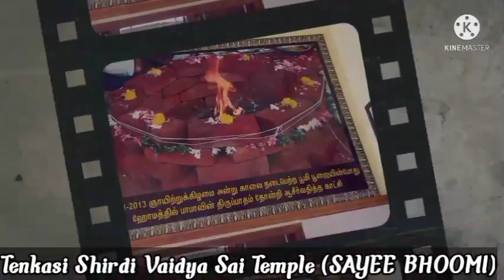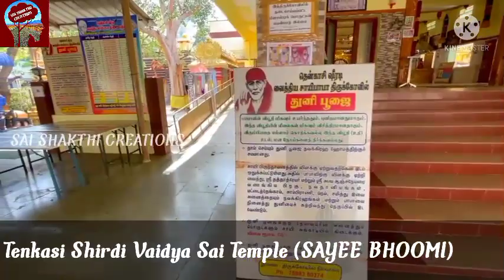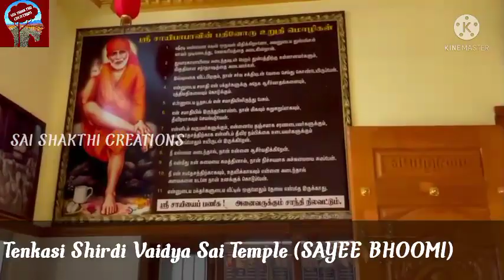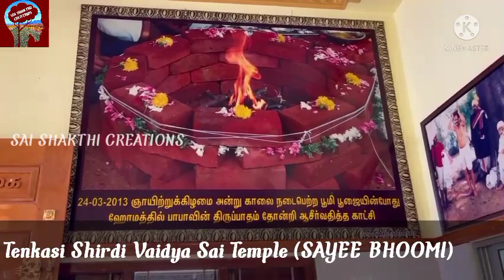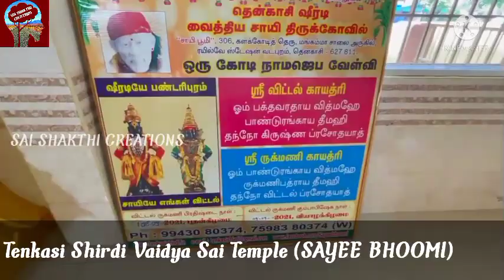Vaidya Sai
Tenkasi Shirdi Vaidya Sai Temple (SAYEE BHOOMI)